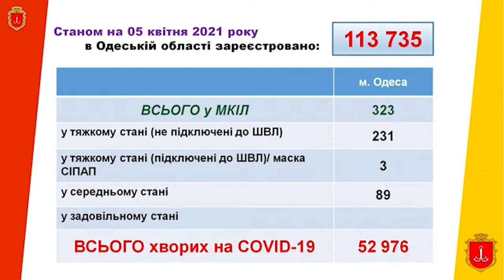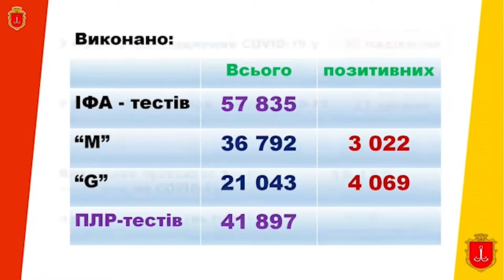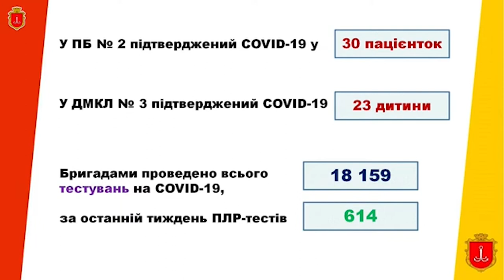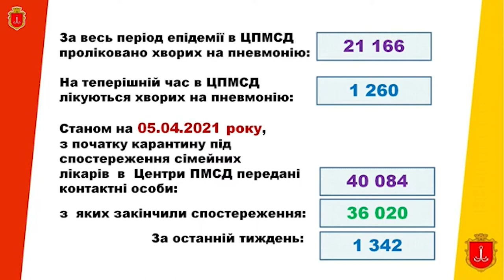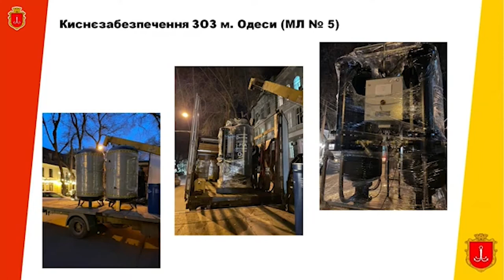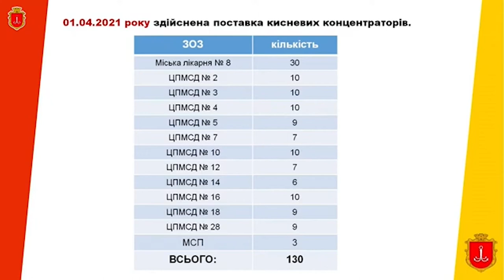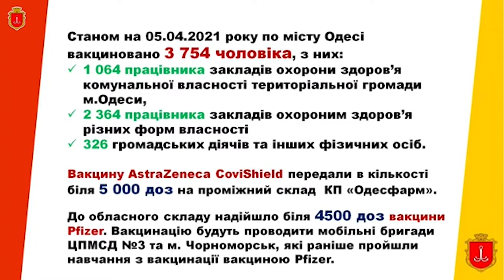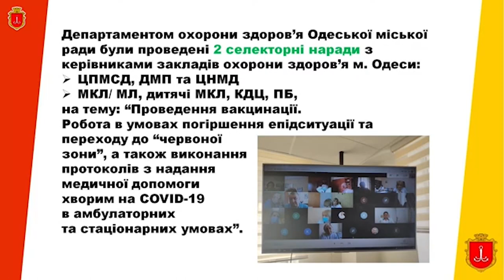Доповідь директорки Департаменту охорони здоров'я Одеської міської ради Олени Якименко